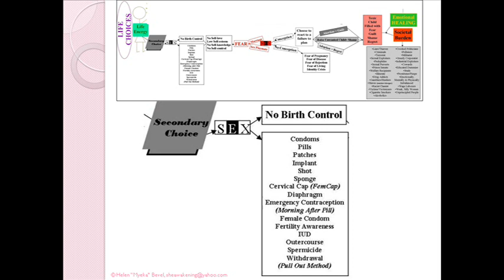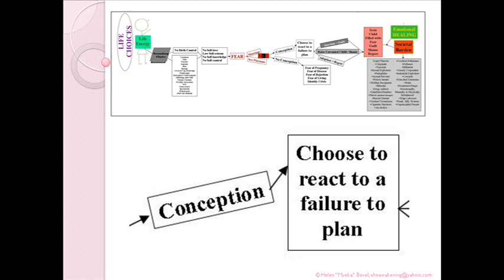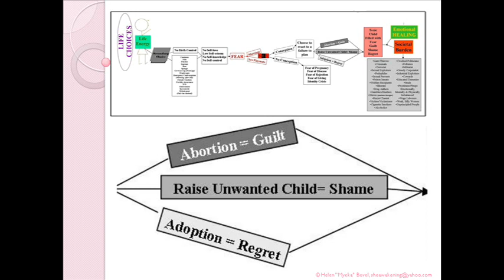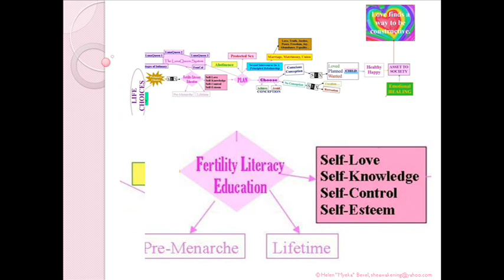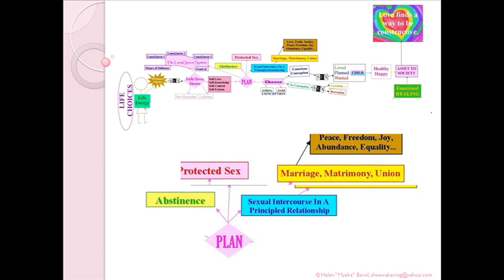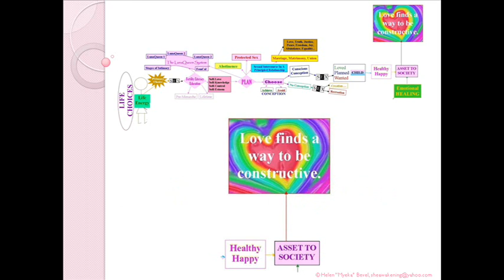Life Choices Part 1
Life Choices explores a females primary and secondary choices as it relates to sex and the outcome of those choices.  The LunaQueen System is presented as a choice for females that is empowering and liberating.  This choice also leads to The Roadmap To The Promised Land, as received from Rev. James Bevel, while in meditative communion with Dr. Martin Luther King Jr.  This roadmap is revealed in Part 2.